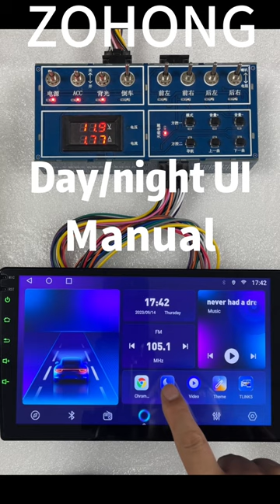Android 12 TS10S 7862S 2.0GHz*8 Day/Night User Interface Automatic/Manual Switch Car Radio Head Unit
ZOHONG DSP Android Intelligent Screen Head Unit Car Radio Multimedia Video Player GPS Navigation Audio Stereo DVD Wireless Carplay/AUTO Excellent Producer Contacted: Whatsapp/Wechat